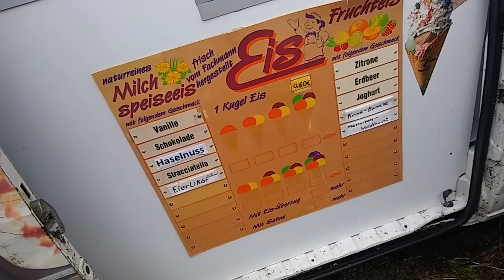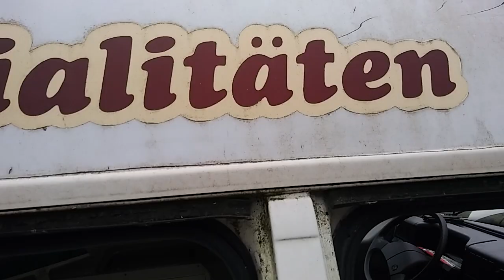Schrott Eisbulli wird zum Leben erweckt I VW T4 Transporter 1995 1.9 TD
VW T4 Transporter 06 / 1995 1.9 TD
VW Bus von unten mit dem Handy gefilmt und kaum Rost zu sehen.
wirft einen Blick unter das Fahrzeug.

Boh. ich brauche eine richtige Kamera... :(
Auch hier wieder. :( Alter Mann... & ANFÄNGER...
Leider bin ich bei der Aufnahme wieder an das Handy - Display geraten und habe dadurch das Video beendet. Fortsetzung folgt... ;)
Seht es mir bitte nach, dass ich nicht wie ein junger Hüpfer unter den Wagen krabbel.. ;)

Ich bin... Bj.1957 :) und
grabe einen verrotteten und vergessenen, aber noch schönen  VW Transporter T4 Baujahr 06/1995 - 1,9TD - (70XOA) - 50KW/68PS Transporter mit Hochdach und Eiswagen-Ausbau, mit NUR 31.800 Km aus den Brombeer-Sträucher...!!
Ich habe mir extra eine Machete zum Abhacken der Sträucher gekauft. ;)
Von außen sieht der Bully verdammt deprimierend aus. Aber im Innenraum ist noch alles in einem sehr guten Zustand.
ACHTUNG...! Die vordere Front und Tür habe ich schon mal ein wenig abgeschrubbt.
In den nächsten Tagen werde ich erst mal versuchen ob sich der Motor noch dreht. Danach gibt es einen Startversuch. ;)
Ich gehe auch mal davon aus, dass die Bremsen fest sitzen. Aber eins nach dem Anderen. Wenn der Motor läuft und ich einen Gang einlegen kann, werde ich merken was los ist.
Bis dahin habt noch ein wenig Geduld, ich habe z. Zeit viele Baustellen. Unter anderem steht der Aufbau meiner Solaranlage für mein Mobilheim an..
Hier findet ihr fast alles was man zur Auto / Motorrad -Reparatur braucht..